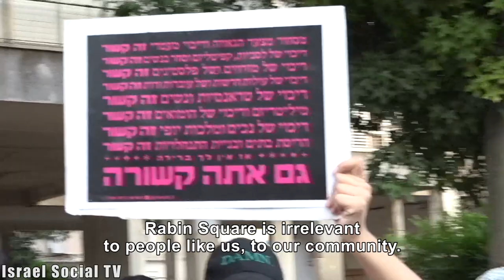Fighting for life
In South Tel Aviv (22/7/2018) a demonstration was held by the transgender community against the physical violence, discrimination and exclusion that the community members undergo in their daily life. Why did they choose to demonstrate in the southern part of the city, rather than on the main stage in Rabin Square, even though they could have received a higher exposure to their struggle?